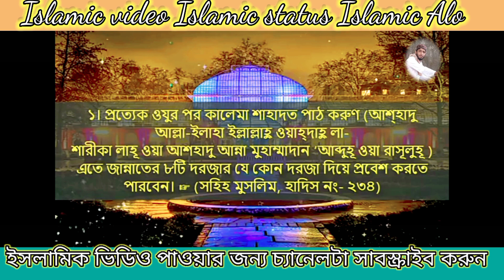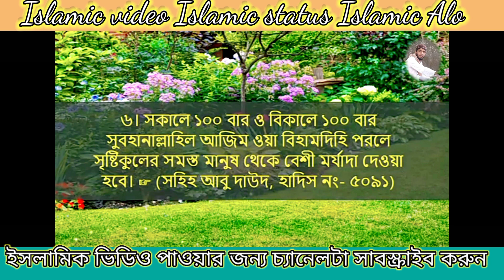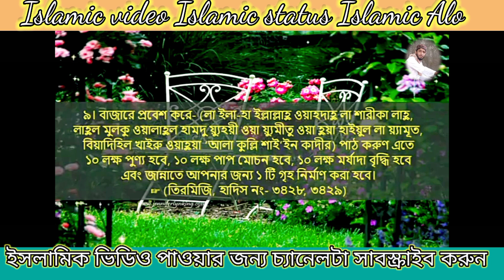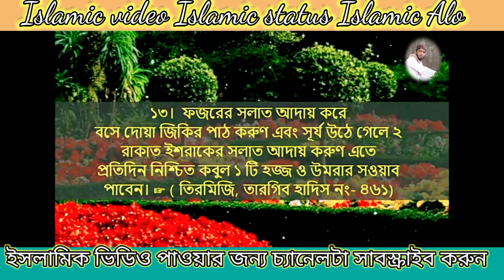জান্নাতে যাওয়ার সহজ 13 টি আমল/islamic status/islamic video/islamic gojol/Zamilun Bn 🕋🇸🇦👍